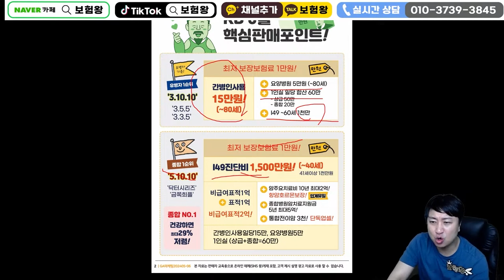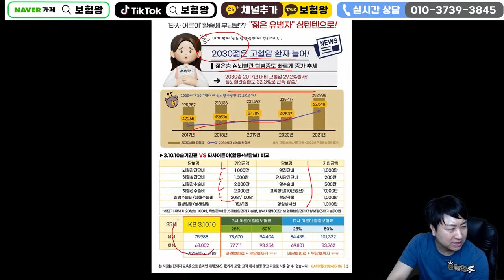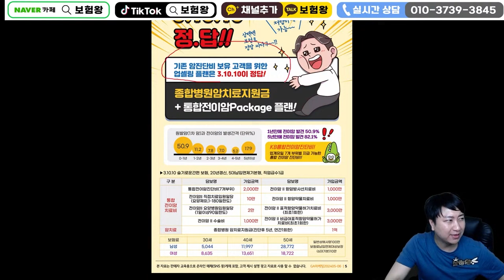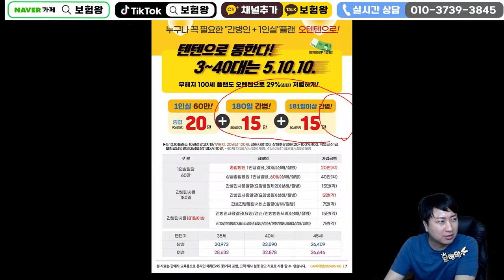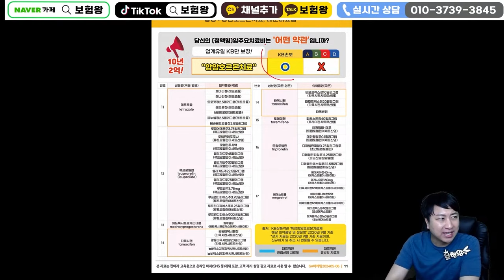6월 KB손해보험 신상품이슈!! (원조 오텐텐 간편 삼텐텐 대박할인~)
안녕하세요~~

KB손해보험 각회사별이슈

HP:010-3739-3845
카톡친구추가:r2an
카톡플러스친구:보험왕검색